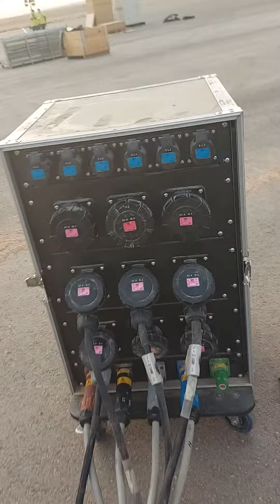300kva power production